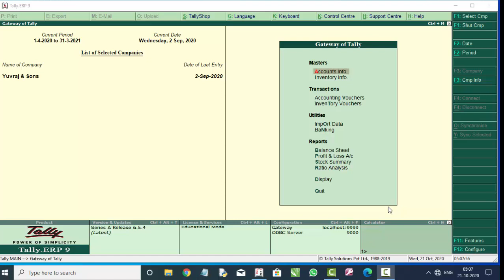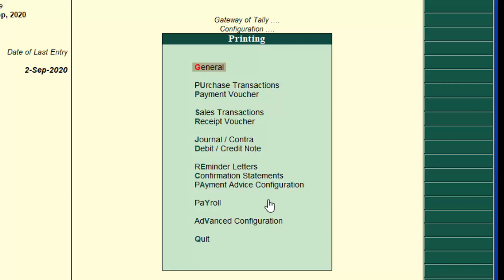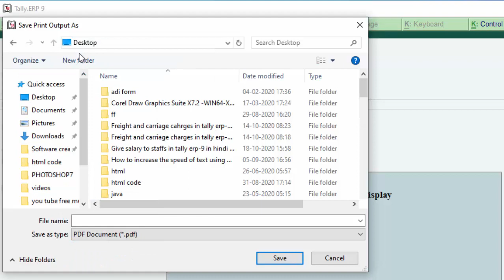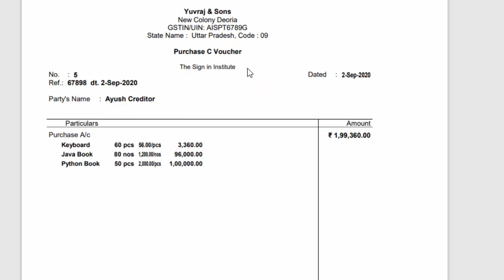How to print subtitle in purchase voucher in tally erp-9 on bill in english and hindi